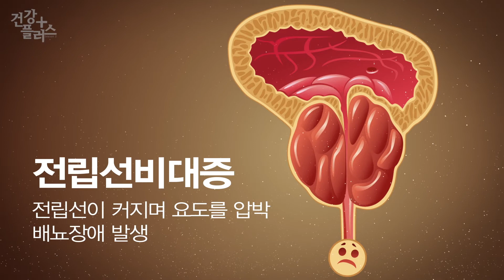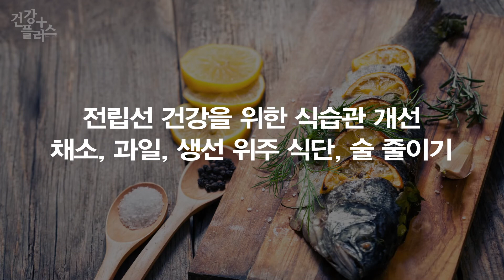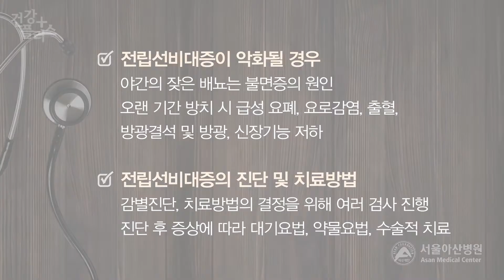화장실이 두려운 중년남성, 전립선비대증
중년 이상의 남성들 중에서 소변 줄기가 가늘어 지고, 화장실 가는 횟수가 많아지며 소변을 본 후에 잔뇨감이 있다면 전립선 질환을 의심해 보는 게 좋습니다.

남성의 방광 아래 요도를 감싸고 있는 생식기관인 전립선은 나이가 들수록 점점 커지는데 정도 가 심해지면 요도를 압박, 소변을 볼 때 불편한 증상들이 나타나게 되는데 이를 전립선비대증이라고 합니다.

전립선비대증은 노화에 따른 호르몬 변화가 주요 원인으로 40대부터 서서히 시작돼 60대 남성의 60%, 80대 이상 남성은 거의 대부분 앓는 것으로 알려져 있습니다.

그래서 전립선비대증을 노화에 의한 자연스러운 현상으로 여기고 대수롭지 않게 여기는 분들도 많이 있는데요.

[서울아산병원 비뇨의학과 유달산 교수]
하부요로 증상의 악화로 삶의 질을 떨어뜨릴 수 있으며 야간의 잦은 배뇨는 불면증의 원인이 되기도 합니다. 또한 오랜 기간 방치되면 급성 요폐, 요로감염, 출혈, 요로결석 등이 생기기도 하고 방광이나 신장의 기능저하로 이어질 수도 있습니다.

전립선비대증은 대게 진행 속도가 느려서 초기에는 쉽게 알아차리기 어렵고 치료 후에도 재발률이 높기 때문에 배뇨 이상이 느껴지는 40대 이상의 남성이라면 정확한 진단과 치료를 위해 비뇨기과를 방문,
전문의와 상담을 하는 것이 좋습니다.

특히 전립선비대증은 발병 원인을 찾고 정확하게 진단을 내리기 위해 여러 종류의 검사를 진행하는데요.

전립선비대증의 진단 및 치료를 위해서는 병력청취, 신체검사, 증상점수표, 배뇨일지, 소변검사, 혈액검사, 요 속 잔뇨검사, 경직장 초음파 촬영술, 요로 역동학 검사 및 방광 요도경 검사 등을 하게 됩니다. 각각의 검사는 감별진단, 증상의 정도 파악, 치료방법의 결정을 위해서 시행되며 모든 검사가 시행되는 것은 아니고 필요에 따라 선택적 반복적으로 시행됩니다. 검사를 통해서 전립선 비대증으로 진단을 받게 되면 증상의 정도에 따라 대기요법, 약물요법 또는 수술적 치료를 받게 됩니다.

특히 고령화사회로 접어 들면서 전립선비대증 환자가 점점 늘어나고 있는 만큼 평상시에 전립선 크기를 유지하고 관리하는 게 중요합니다.

섬유질이 풍부한 채소와 과일을 많이 먹고 절주하며 고기 보다는 생선 위주로 식단을 구성하는 게 도움이 되며 또한 규칙적인 운동과 함께 평소 소변을 오래 참는 버릇이 있다면 반드시 고쳐야 합니다.

전립선비대증의 예방과 치료를 위해 40대 이상 남성이라면 정기 검진이 필요합니다.